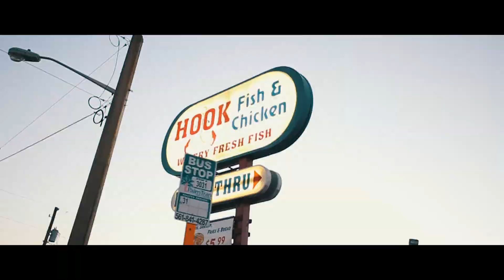Vandam Bodyslam - Thug Brothers ft 5th Street Bree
Lost Key Records Presents
Prod by Red Drum Beatz
Directed by @Jolo561